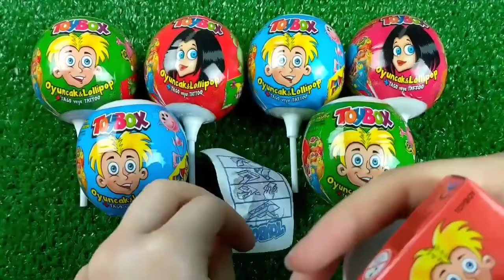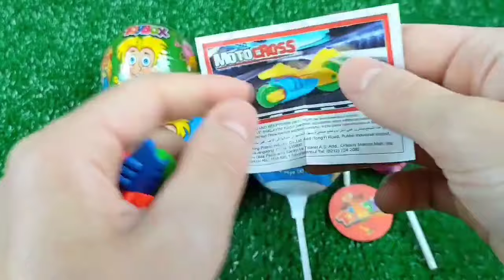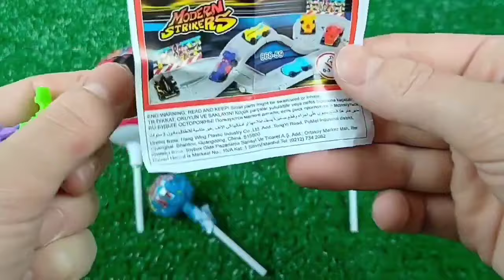Double Flatbed Trailer Truck vs Speedbumps | Train vs Cars | Tractor vs Train | Candy Toybox